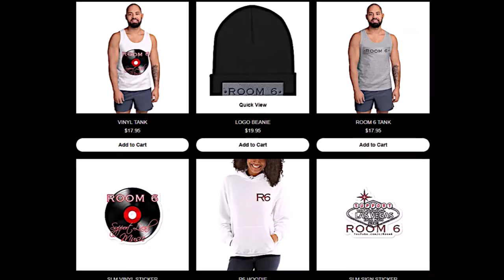ROOM 6 REVIEWS #105 - Homegrown Songwriters Showcase April 10th @ The Strat! [LIVE SHOW REVIEW]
It's Homegrown Songwriter's Showcase time again! We're back inside Remix Lounge at "The Strat" on the LV Strip! Enjoy! ;-D

ARTISTS SPOTLIGHTED:
- HAL SAVAR (@HalSavar)
- ROBERT STOKES (@skastokes)
- NIDIA MARTINEZ (@martinezynidia)
- QUINN TURNER (@qturnermusic)
- RONNIE WYLDER (@ronniewylder01)
- DAVID WACHS (@WachsLV)